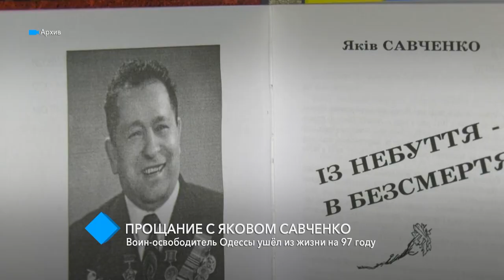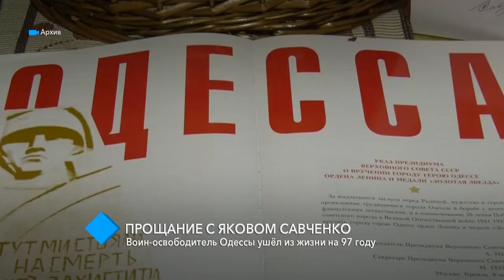Прощание с Яковом Савченко: воин-освободитель Одессы ушёл из жизни на 97 году